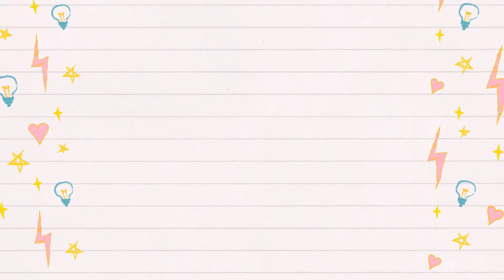HOW TO CROCHET LEFT HANDED FOR ABSOLUTE BEGINNERS//EPISODE 5: FOUNDATION CHAIN//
Do you want to learn how to crochet BUT YOU ARE LEFT HANDED? It is so easy!I will give you as a present a series of videos for you to learn how to crochet from the very beginning!I will teach you all!
I hope you like it and enjoy it! Let me know your experiences!